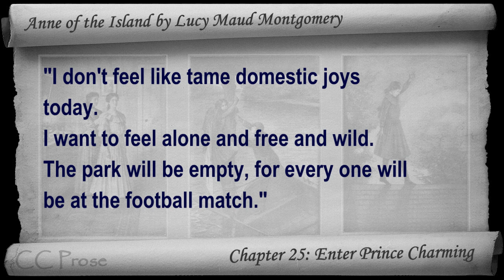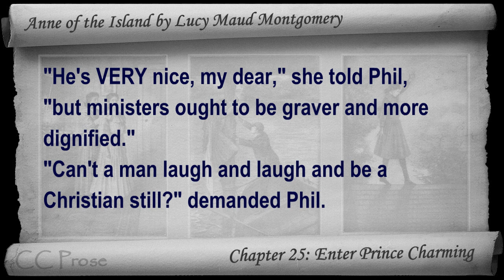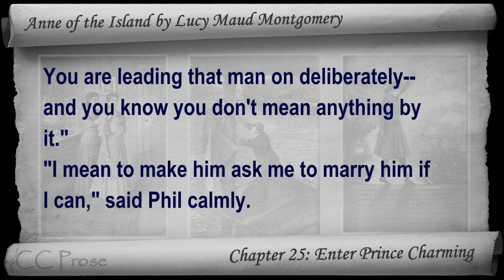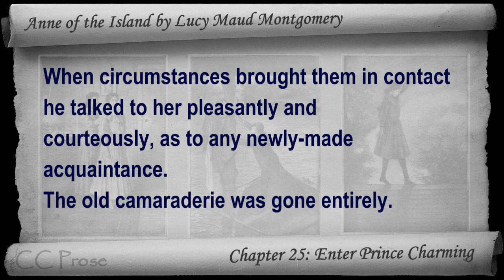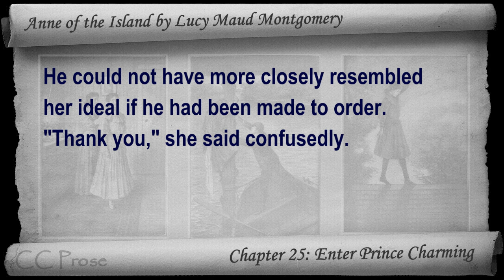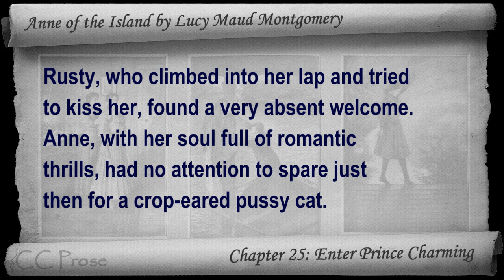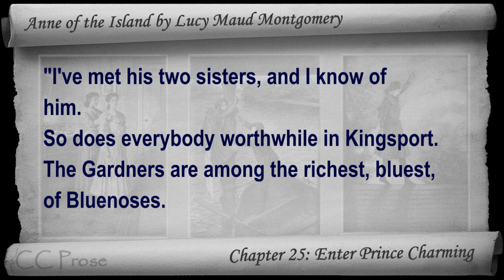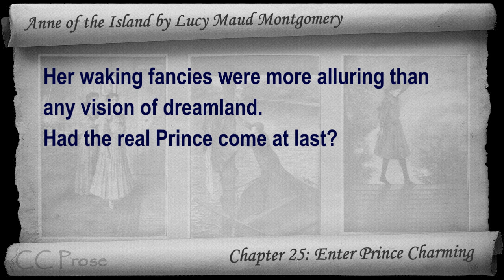Chapter 25 - Anne of the Island by Lucy Maud Montgomery - Enter Prince Charming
Chapter 25: Enter Prince Charming. Classic Literature VideoBook with synchronized text, interactive transcript, and closed captions in multiple languages. Audio courtesy of Librivox. Read by Karen Savage.